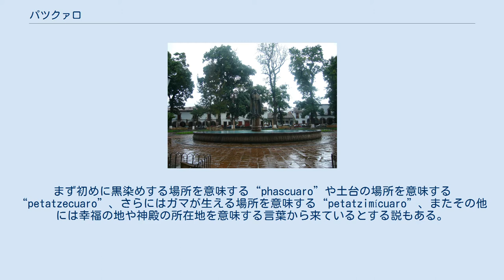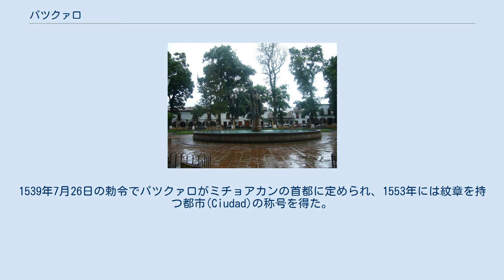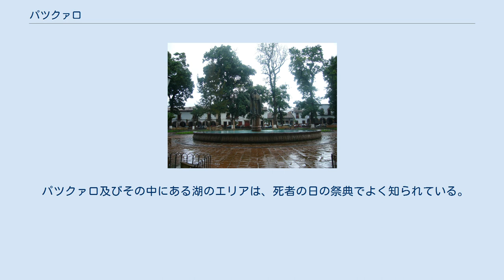パツクァロ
プエブロ・マヒコ
パツクァロ (スペイン語: Pátzcuaro、 [ˈpatskwaɾo]) はメキシコのミチョアカン州にある自治体（ムニシピオ）、およびその筆頭市。
パツクァロ湖の南に位置する。
 パツクァロという語の意味については様々な候補が挙げられている。
まず初めに黒染めする場所を意味する“phascuaro”や土台の場所を意味する“petatzecuaro”、さらにはガマが生える場所を意味する“petatzimícuaro”、またその他には幸福の地や神殿の所在地を意味する言葉から来ているとする説もある。
 ヌエバ・エスパーニャ初代副王であるアントニオ・デ・メンドーサの記録によると、チチメカの首長であるクラタメの2人の息子たちによって建設されたとされる。
その年代は不明だが、クラタメの2人の息子が1360年ごろに死んだとされることから逆算して、1324年前後に建設されたと推測されている。
その後タラスカ王国が成立すると、その最初の首都になった。
当初タラスカ王国にはパツクァロ、ツィンツンツァン、イワツィオ (Ihuatzio) の3つの中心地があったが、後にツィンツンツァンが首都となり、パツクァロは祭祀上の中心となった。
 スペインによる征服後、第1アウディエンシアの長官ヌーニョ・デ・グスマンは西部に暴力的な遠征を行い、タラスカ王国の最後のカソンシであるタンガシュアン2世を拷問・殺害した。
タラスカ王国の滅亡後、その地にミチョアカン教区が成立すると、1538年にその初代司教としてバスコ・デ・キロガが赴任し、司教座をツィンツンツァンからパツクァロに移した。
1539年7月26日の勅令でパツクァロがミチョアカンの首都に定められ、1553年には紋章を持つ都市(Ciudad)の称号を得た。
キロガはパツクァロに教会やコレヒオ・デ・サン・ニコラス・デ・オビスポを建設し、町を発展させた。
しかしながら、キロガの没後、1575年にミチョアカンの首都は新たに建設されたバリャドリード（現在のモレリア）へと移され、その後司教座やコレヒオもバリャドリードに移転した。
 メキシコ独立革命後、1831年にムニシピオの地位を得た。
ポルフィリオ・ディアス大統領時代の1886年に州都モレリアとパツクァロの間に鉄道が開通した。
 パツクァロは先住民固有の特徴と植民地時代の特徴を保ち続け、2002年にメキシコ政府により「プエブロ・マヒコ」の一つに選ばれた。
 パツクァロ及びその中にある湖のエリアは、死者の日の祭典でよく知られている。